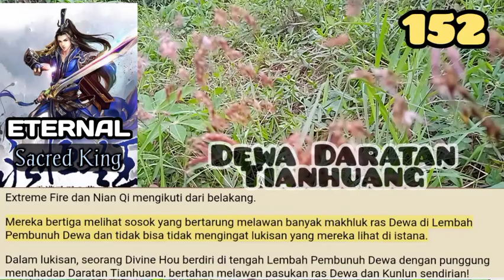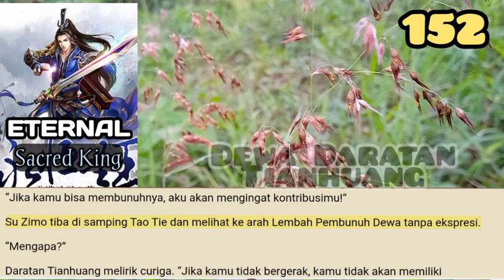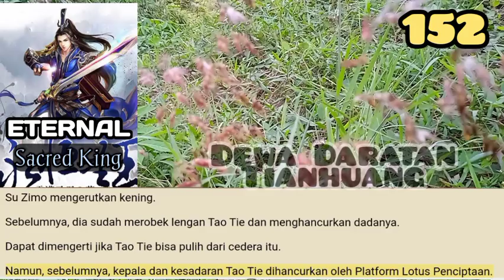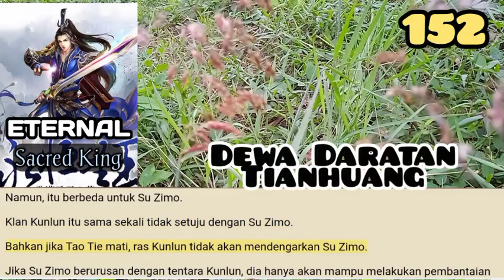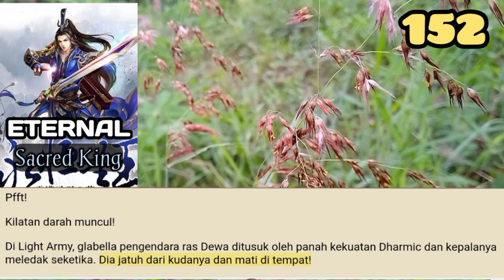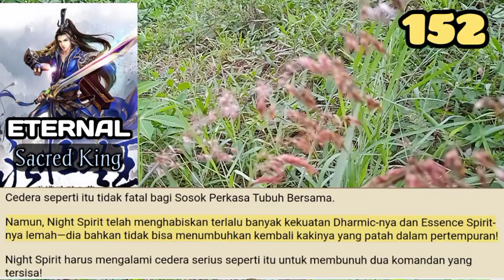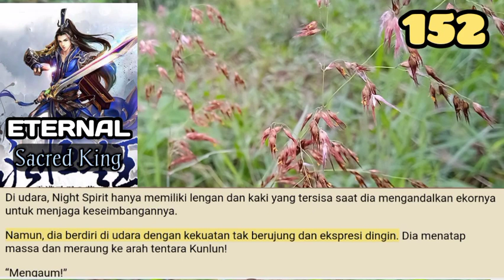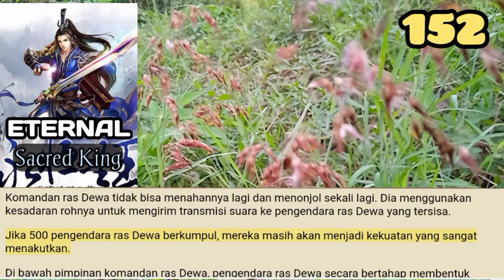Dewa Daratan Tianhuang, ESK 152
Jika serangan itu mendarat, itu bisa menghancurkan kepala Tao Tie menjadi lumpur!
Sebagai Leluhur Setengah Bela Diri dan Tuan Kunlun, Tao Tie menerima harta dan sumber daya yang tak terhitung jumlahnya di Reruntuhan Kunlun. Dia bereaksi dengan cepat dan segera mundur!

storian gallery